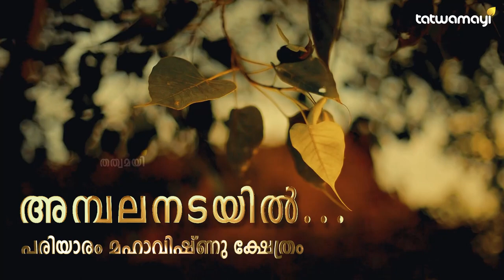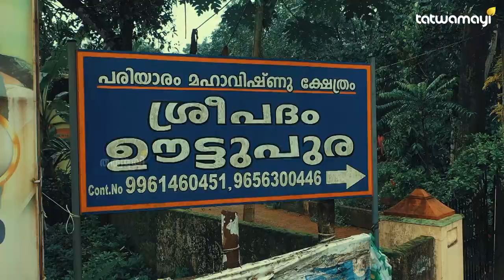പരിയാരം മഹാവിഷ്ണു ക്ഷേത്രം | അമ്പലനടയിൽ